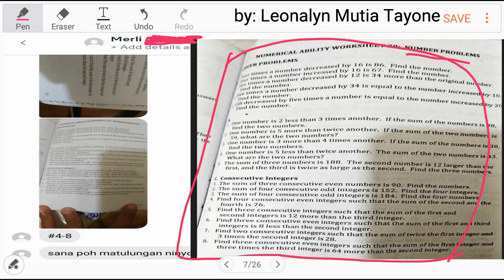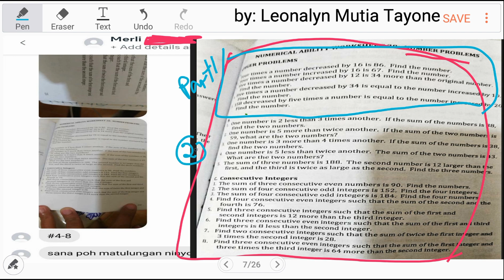P1 of 3: Numerical Ability Worksheet 28: Number Problems | Word to Equation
Numerical Ability Worksheet 28: Number Problems

A.
1. Four times a number decreased by 16 is 86. Find the number.
2. Four times a number increased by 16 is 67. Find the number.
3. Five times a number decreased by 12 is 34 more than the original number. Find the number.
4. Five times a number decreased by 34 is equal to the number increased by 10. Find the number.
5. 158 decreased by five times a number is equal to the number increased by 20. Find the number.